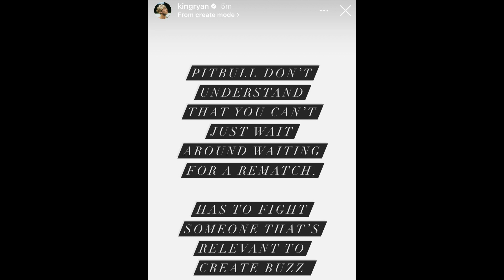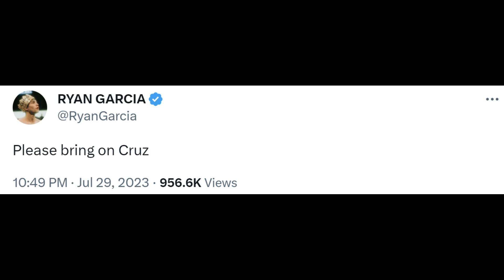Isaac Pitbull Cruz DOES NOT DESERVE A REMACTH WITH TANK!